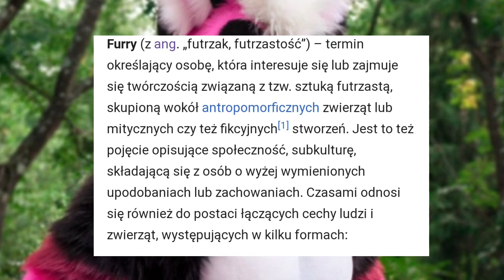NAJFAJNIEJSZE ZWIERZAKI Z KRESKÓWEK!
Napisz również jakiś miły komentarz💬

Pamiętaj też o lajkaczu👍

kreskówki
bajki
cartoon network
nickelodeon
disney
disney xd
disney channel